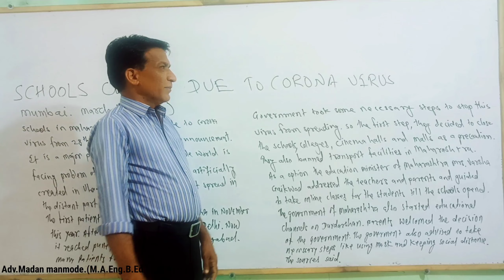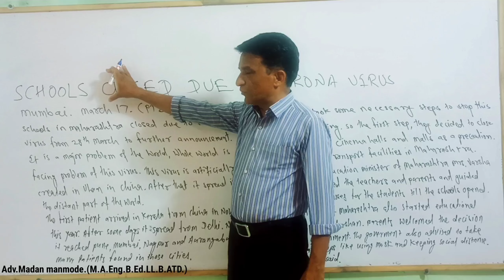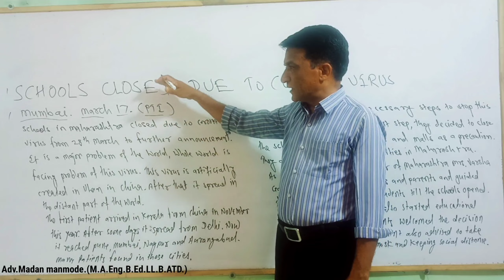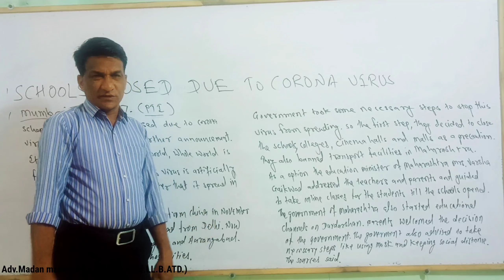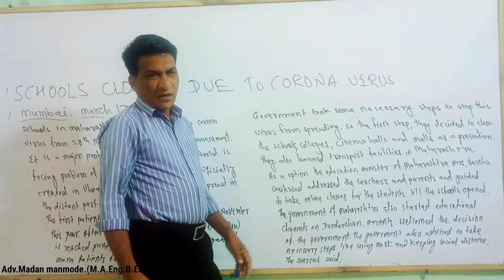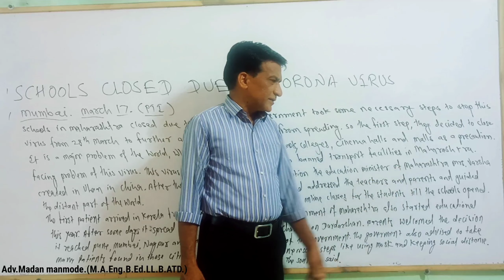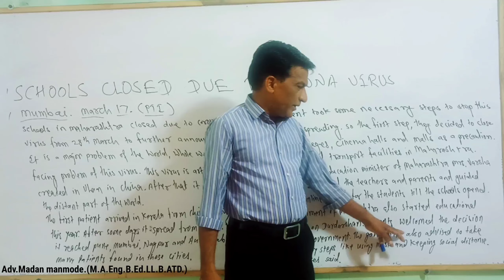Report writing || News article || Writing skills || English grammar || Adv. Madan Manmode.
Hi friends,
I am Madan Laxmanrao Manmode .
In this video you will get more information about how to write News article, with solved example. Through my channel you will get detailed knowledge about language, grammar, paper pattern, poetry, prose,non -textual passage, summary writing and section V writing skills.
Q. 6 B. Expand the theme.
B 1. News Report.
Read the following headline and prepare a news report with the help of the given headline.
Schools closed due to corona virus.
1. Headline.
2. Date line.
3. Introduction.
4. Short continuing paragraph.